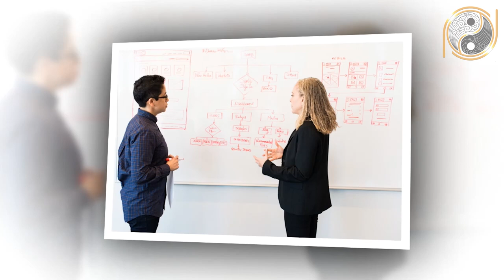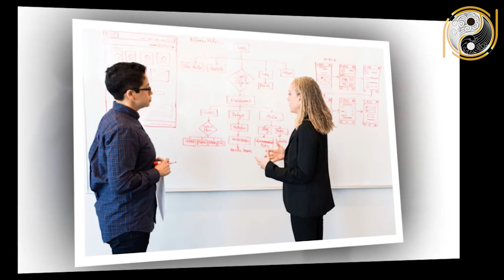Tử Vi Tuổi CANH THÌN-2000, Năm 2021 TRẢ SẠCH NỢ NẦN Nghèo Đến Mấy Cũng Giàu Nhanh Chóng Mặt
01. Linh phù giải hạn
02. Hồ lô hóa giải Ngũ Hoàng
03. Mai Hoa Phú Quý
04. Gương bát quái tinh cầu
05. Kim bài thái tuế 2023
06. Vòng tam hợp Dần Ngọ Tuất
07. Vòng tam hợp Thân Tý Thìn
08. Vòng tam hợp Hợi Mão Mùi
09. Vòng Tam Hợp Tỵ Dậu Sửu
10. Bát bảo tâm kinh
11. Minh Quang pháp bảo cầu
12. Minh Quang pháp bảo lục giác
13. Tỳ Hưu Lộc Tài (Đồng)
14. Tỳ Hưu Khai Vận ( Bạch Ngọc)
15. Bách Niên Tụ Tài ( tụ tài lộc)
16. Song long ngọc ấn ( ấn thăng quan)
17. Kim bài ngũ Lộ Thần Tài
18. Hồ lô bình an ( treo xe)
19. Móc khóa văn xương
20. Ống bút văn xương gỗ đào
21. Bút văn xương gỗ đào
22. Bút văn xương gỗ đào nhỏ
23. Hoa mai kim tiền ( mạ vàng )
24. Các vật phẩm phong thủy khác Tử Vi Tuổi CANH THÌN-2000, Năm 2021 TRẢ SẠCH NỢ NẦN Nghèo Đến Mấy Cũng Giàu Nhanh Chóng Mặt